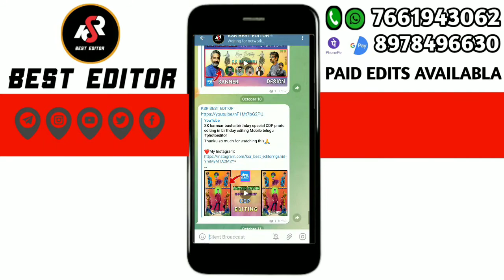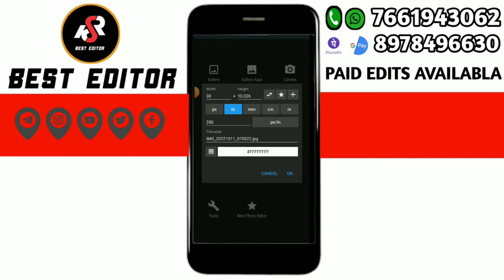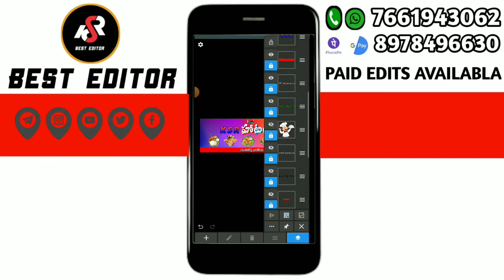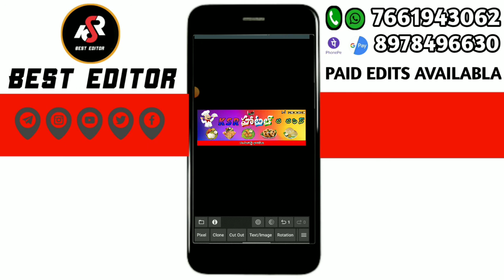how to create tiffin center banner design for Mobile telugu 2022